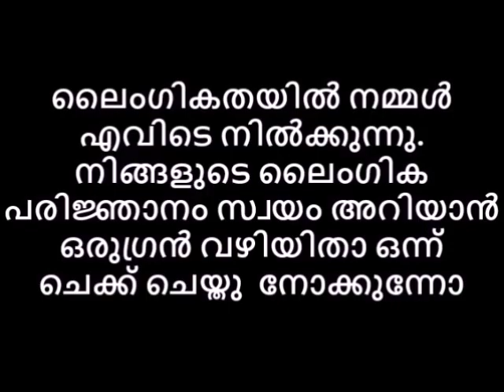ലൈംഗികതയിൽ നിങ്ങളുടെ അറിവുകൾ പൂർണമാണോ ഇതാ സ്വയം ചെക്ക് ചെയ്തുകൊള്ളൂ